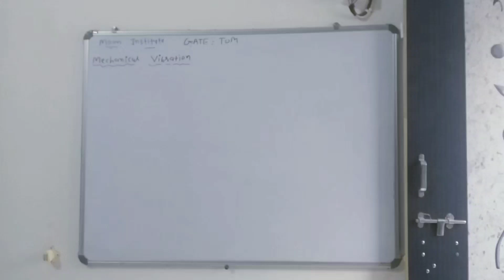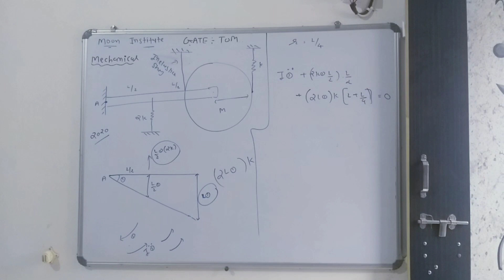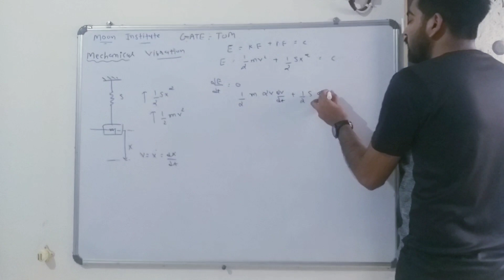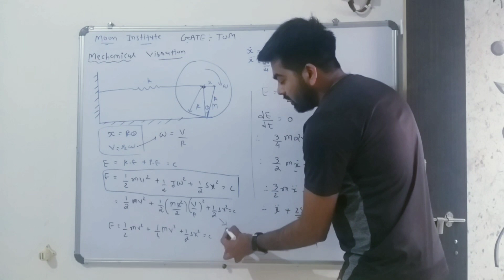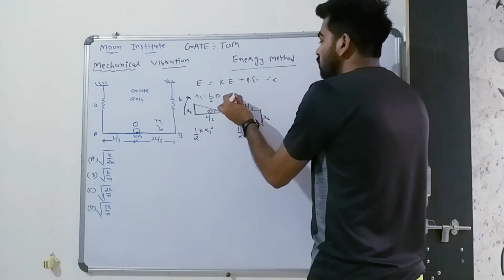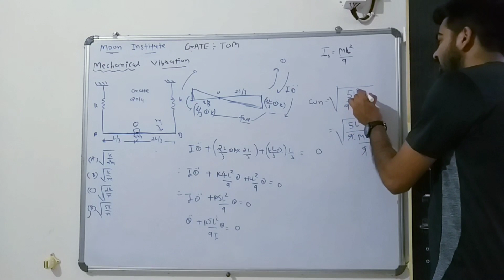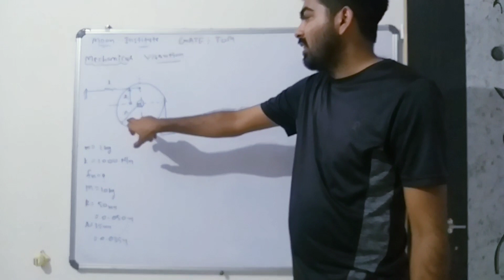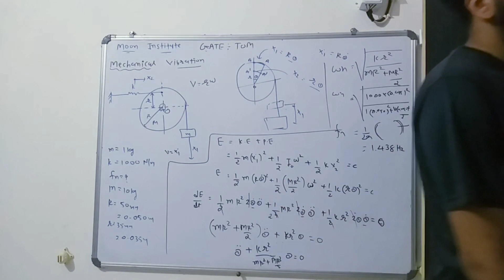Theory of Machine | Balancing and Vibration | Gpsc Rto |Gate | IES | JE |Railway Exams || Part 6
Example of Energy method and torque method of Gate examination

Introduction balancing  part - 1

balancing mcqs - part 2

mechanical Vibration introduction part -3

Torque method simple pendulum part - 4

Torque method example mechanical Vibration
part - 5

Example of energy method and torque method for Gate exam
part - 6